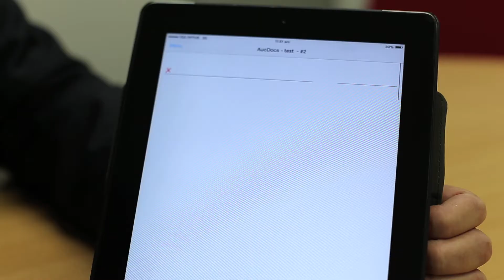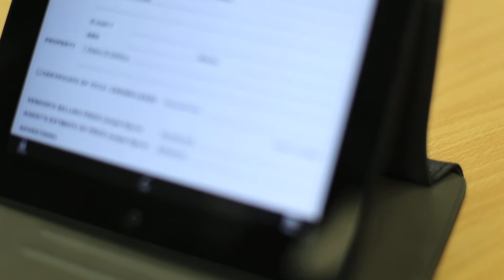New ipad signing app